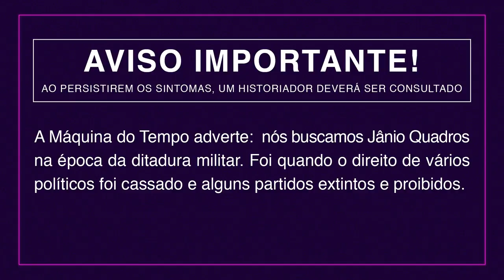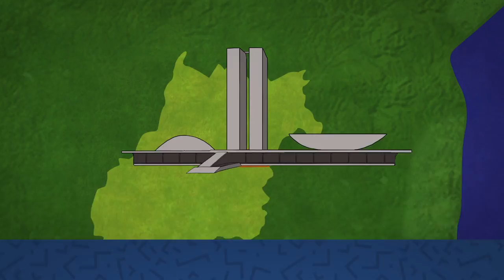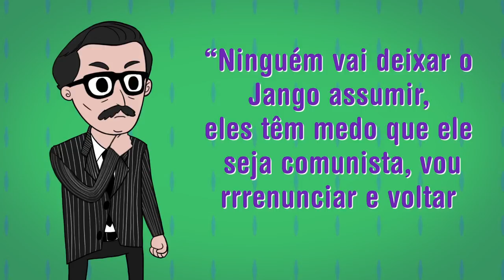Jânio Quadros | Canal da História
Conhecido pelo famoso jingle “Varre, varre Vassourinha”, Jânio Quadros é convidado a falar sobre o início da Ditadura Militar, a Guerra Fria, corrupção e a guerra de propaganda que é a alma da política.